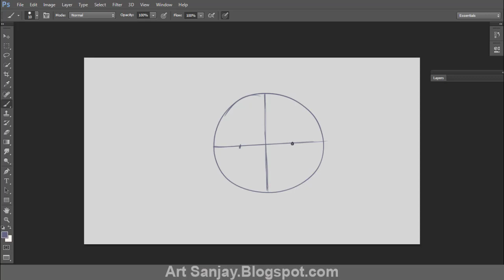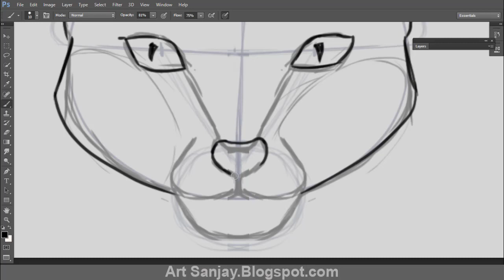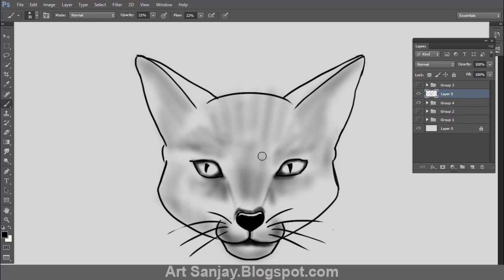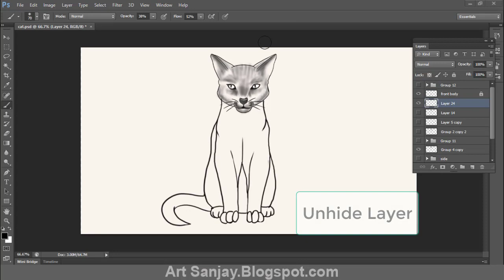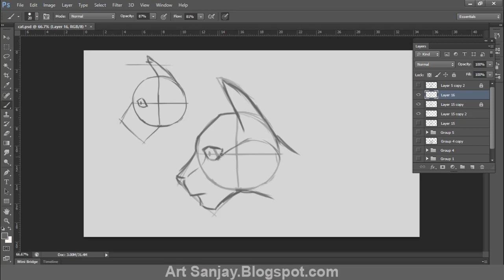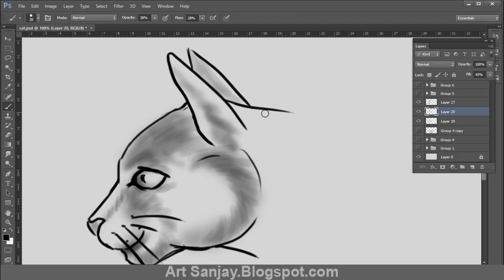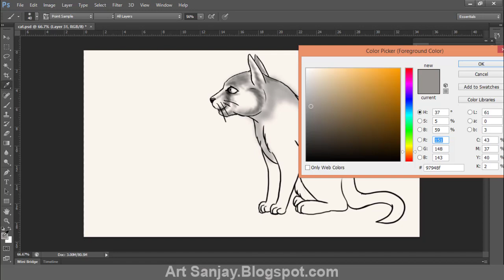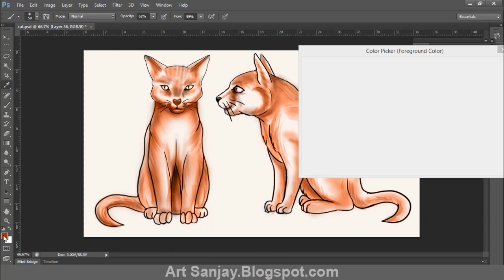How to Draw a "CAT": Narrated Step by Step.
In this tutorial I am showing you  Front and Profile Cat Drawing detail Process ,    I hope you'll find this tutorial helpful!